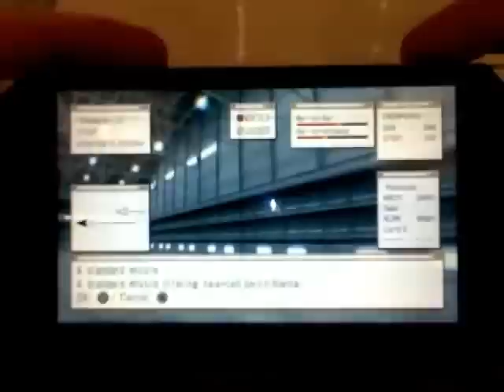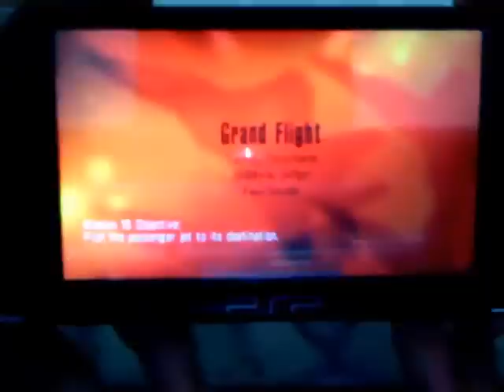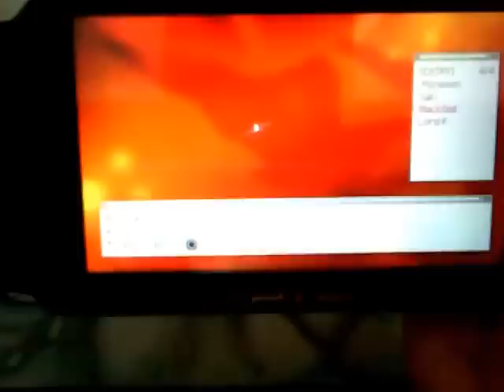Ace Combat Joint Assault: Commentary Two (A Flight That Wasn't So Grand)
My second commentary session, even though it was in the same room.  The whole vid is about Grand Flight.

Me saying "Mr. Olivieri" like that was me attempting to mock Sulejmani's voice actor in the 4th scene in Scene Viewer.  If I did it too well...then damn that's scary.

I exaggerated getting the 747 to follow me because despite all my efforts, there are still quite a few out there who take the left path...their reasoning is beyond me.

8:10 or so; enjoy the marble table! :-P (it's a cover that looks like marble. XD)

10:40; That's just my opinion.  Others may differ.

Hmm...just realized he asked a question, and I called it a statement...oh well, you get what I meant. :-P